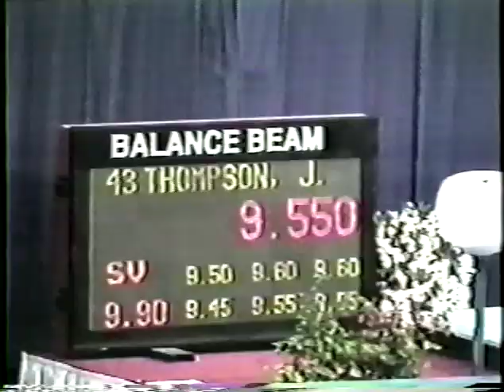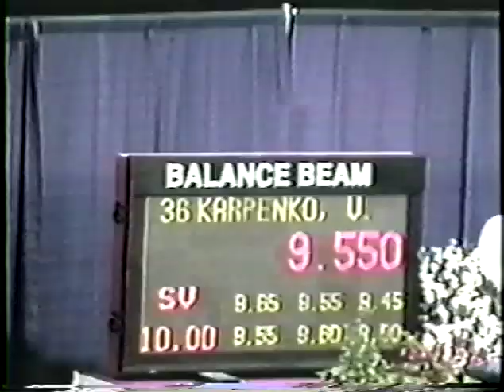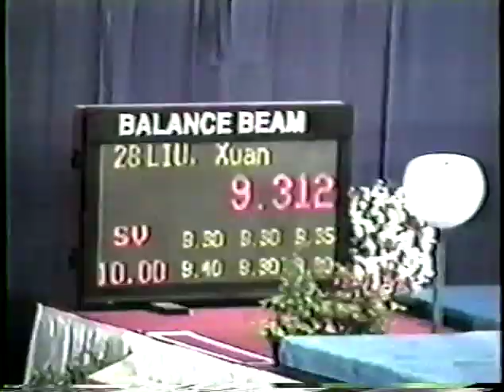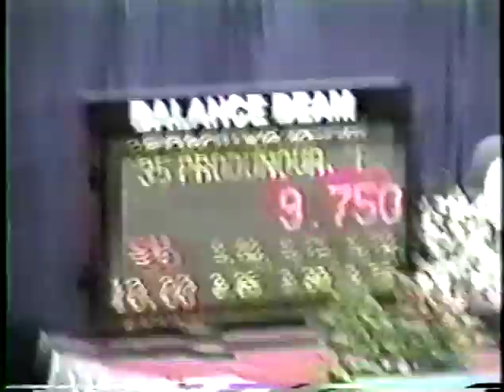1999 Visa American Cup Gymnastics - Women's Individual All-Around Final (USAG HV)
USAG HV of the Women's Individual All-Around Final from the 1999 Visa American Cup in St. Petersburg, FL